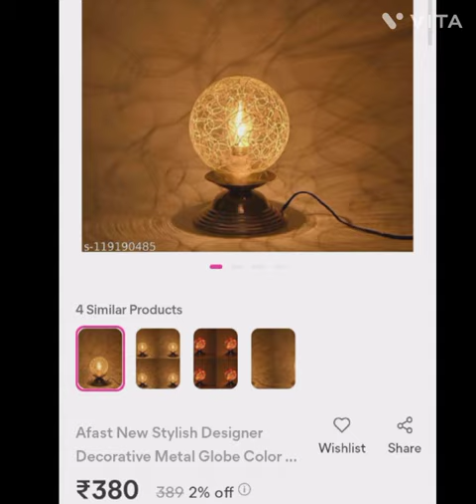pinterest inspired....... meesho,room decor